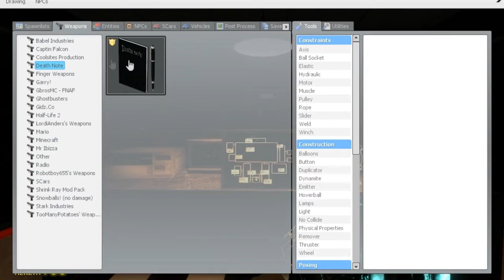Five Night's At Gmod with Danny X